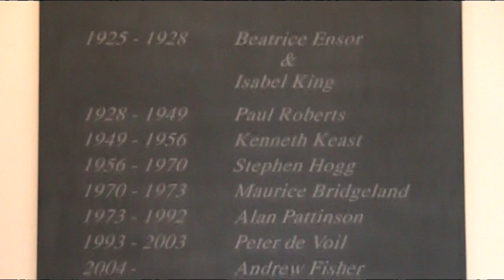Founders' Day 2018